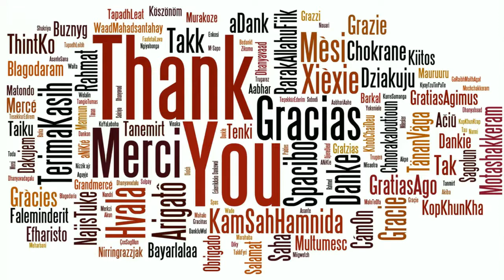Coco Versus The Vacuum Cleaner | Mari